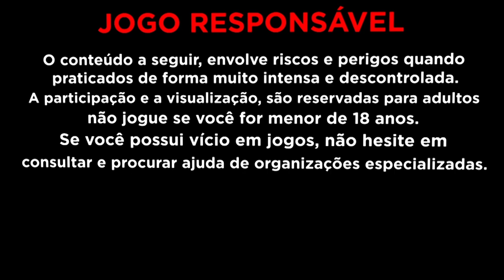QUAL MINUTO PAGOU O BUFFALO WIN